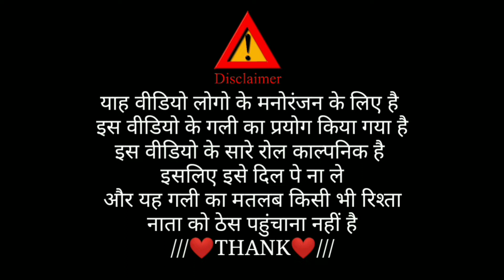Pushpa Too KI Entry//Shriwally Song Ke Sath Me// Jhukega ka Nahi Sala// Angad patel comedy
Pushpa 2 ki entry//A1 Comedy group

Yah video Manoranjan ke liye Banaya Gaya hai/ isase Dil aur dimag per Na Le/ is video mein kisi ko apmanit nahin kiya gaya hai/kisi ko bada ya chhota nahi dikhaya gaya/ hai yaha video (comedy) ke aadhar par ( Phushpa song par hai) par banaya gaya hai/ yaha gali ka pryog kiya gaya hai/ gali ka matlab kisi bhi rishta mata ko thesh pahuchana nahi hai

OUR TEAM
Ashish kumar patel
Angad kumar patel
Rahul kumar patel
Suraj pandey
Arun kumar patel
Surendra patel
Hariom patel

Guest: Angad kumar patel
Thumbnail: Angad kumar patel
Manage: Angad kumar patel
Script: Ashish and angad
Shoot: Ashish patel and arun patel
Edit: Angad kumar patel
. Tags.

Pushpa
Pushpa to ki entry
Pushpa to
PUSHPA 2
Pushpa comedy
srivalli song ke sath
srivalli song
srivalli

Coment SS a1 comedy group. Comedy group. Comedy. research fair us ind petted copyright status